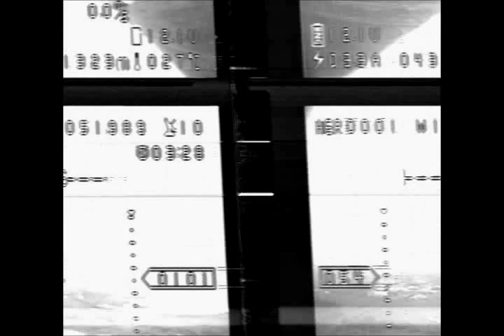FPV Best Distance Record + Emergency Landing!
Finally got a chance to beat my personal record and got out to 1441 meters, just shy of a mile! Also had an unexplained motor failure about a kilometer out and glided in for an emergency landing at 203 meters out, luckily it was some nice tall grass and I was able to make a perfect landing with no damage :).